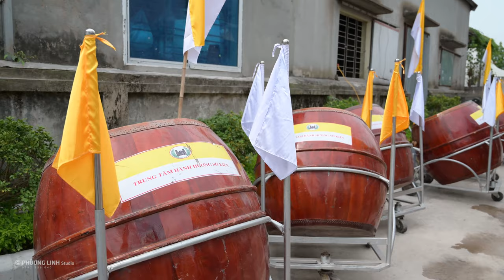Giáo xứ Bái Đô mừng sinh nhật thánh Gioan Baotixita Quan Thày làng - 22/06/2022